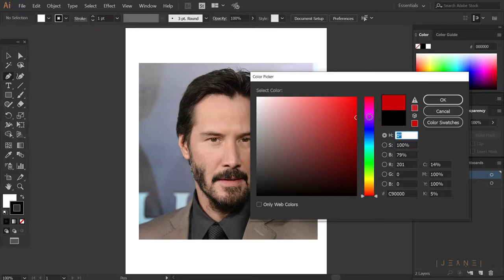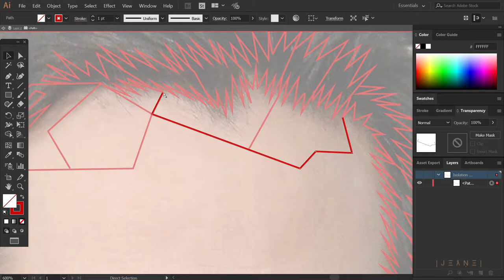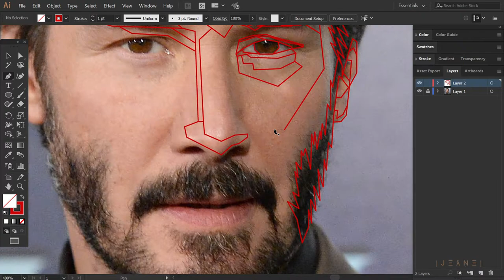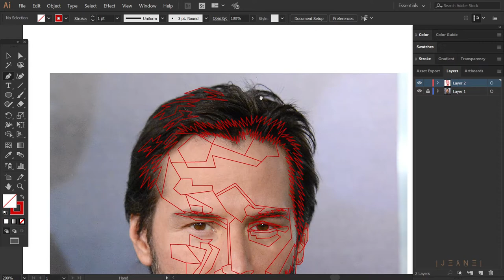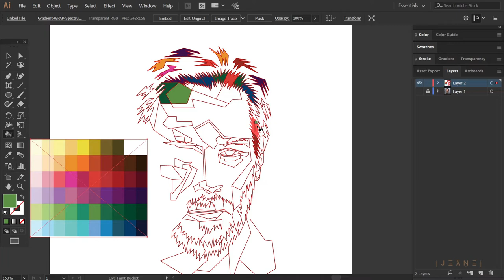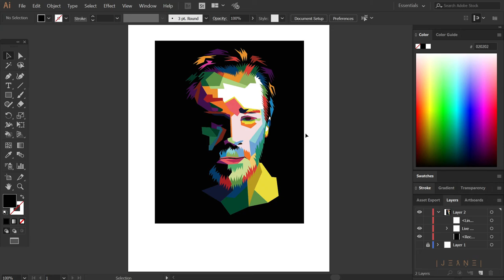Keanu Reeves - WPAP | Time-Lapse | Adobe illustrator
►Digital Art◄
Keanu Reeves | #29